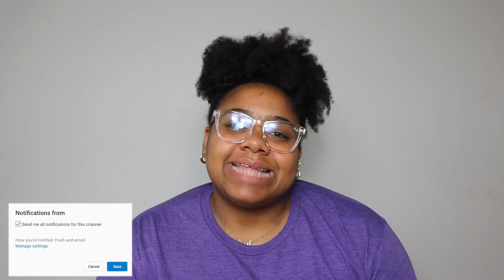KILL Your Freshman Year in College Part 2 | Real Advice for Non-Athletes and Athletes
KILL COLLEGE for REAL! College is not easy, but FRESHMAN year is no joke! In honor of the new school year I wanted to bring a video to those interested about killing college.

You will definitely want to have a pen and paper ready for this one! Also, this is PART 1. Part 2 we will kick it off talking about PARTYING!

I had a blast filming this video and I hope you enjoy watching!

Also, as mentioned in the video, I'll be doing a video where I organize and decorate for Fall with things I purchased from the Dollar Tree and thrift store!

Do you like VLOGS? I have a playlist that will keep you laughing and insight into my happy boring life (lol)

DENVER VLOGS: Part One Part is linked immediately after.

IG (beauty / lifestyle page): menas.dailey.dose
IG (personal page): i_dothisdailey
Facebook: Mena's Dailey Dose

***To use this track for YouTube, you must download from and adhere to the guidelines of Thematic.